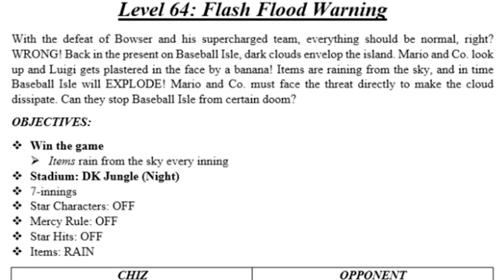Trying to win with 1,000,000 items raining from the sky...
Today we attempt LEVEL 64 of the 100 LEVELS OF YELL! We have an ITEM RAIN MOD that is ABSOLUTELY CHAOTIC! HOPE YOU ENJOY :)